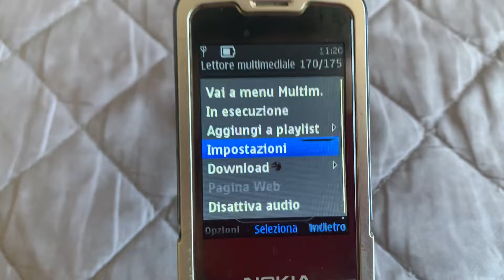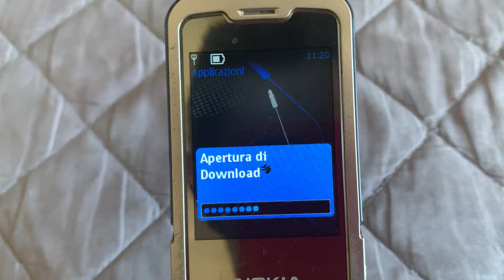Tech Beats Blue Nokia 5710 xpressmusic themes on Nokia 7510 supernova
This theme is present in the Nokia 5710 which in reality was not marketed, only a few examples were produced to put on Google but it was not put on sale